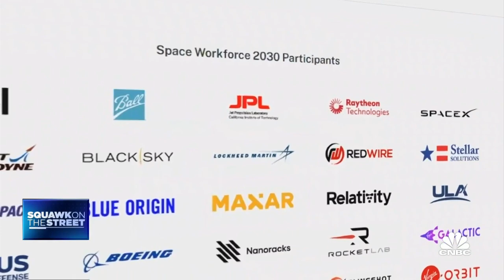Recruiting the next generation of 'space' workers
CNBC's Morgan Brennan reports on recruiting efforts to bring about the next space workforce.